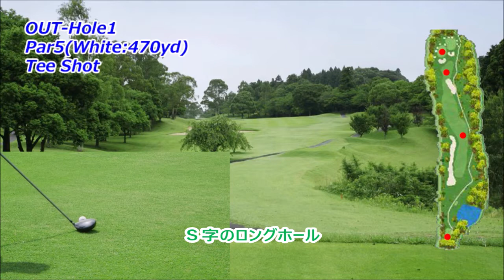【千葉県】スカイウェイカントリークラブ（OUT-Hole1）ロングホール攻略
スカイウェイカントリークラブ　ゴルフ場予約

スカイウェイカントリークラブ OUT-Hole1　ロングホール攻略は、フォト&ドローンギャラリー（コースレイアウト狙い目を表示）と（Tee Shot・2nd Shot・3rd Shotで攻略ポイントをコメント）紹介します。